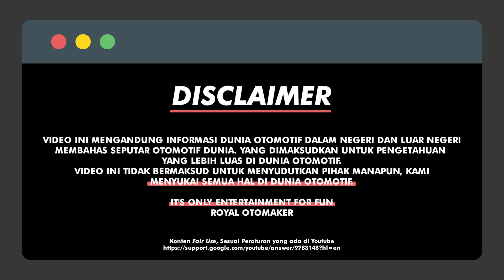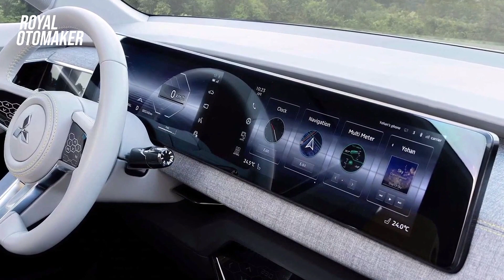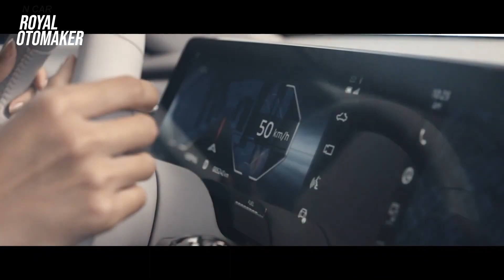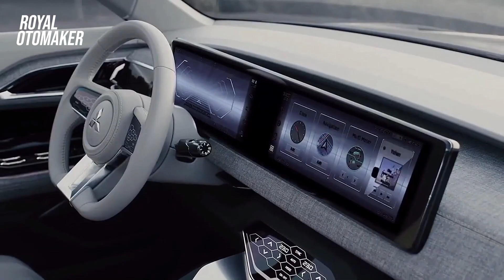MITSUBISHI MENGGILA !! BABY PAJERO SIAP HADANG RAIZE ROCKY, LUNCURKAN MOBIL TERBARU MITSUBISHI XFC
Indonesia bakal menjadi destinasi berikutnya untuk perkenalan Mitsubishi Concept, usai mobil konsep tersebut menjalani debut global di Ho Chi Minh City, Vietnam belum lama ini.

Apabila sesuai jadwal yang telah ditetapkan PT Mitsubishi Motors Krama Yudha Sales Indonesia (MMKSI), maka pengenalan XFC Concept akan berlangsung awal tahun depan di salah pameran otomotif Tanah Air Juragaaan...

Nah untuk lebih detail simak ulasan kami ini jurr...